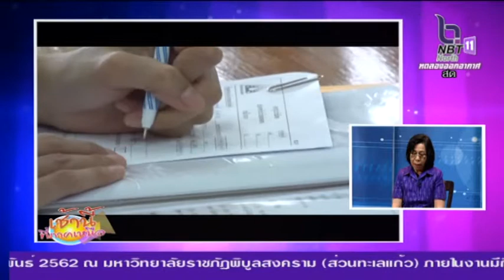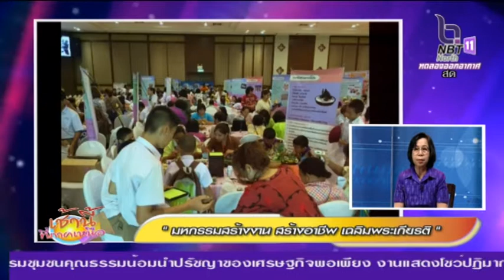มหกรรมสร้างงาน สร้างอาชีพ เฉลิมพระเกียรติ จังหวัดพิษณุโลก